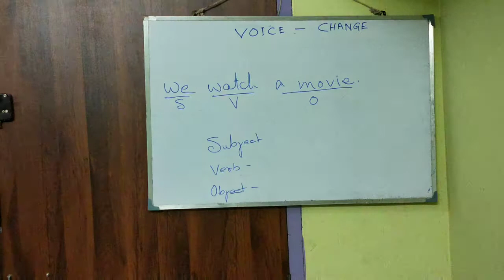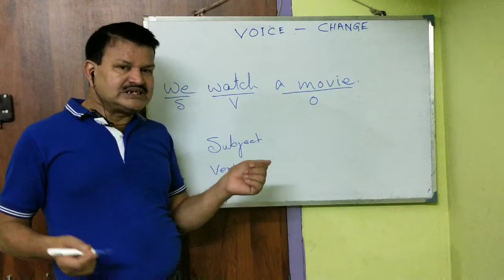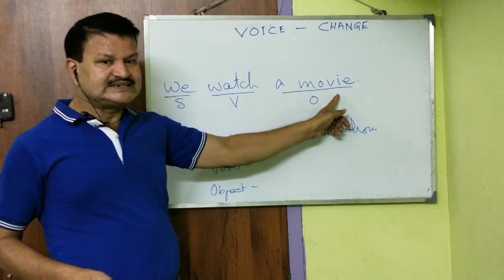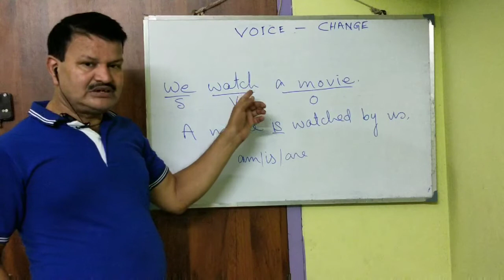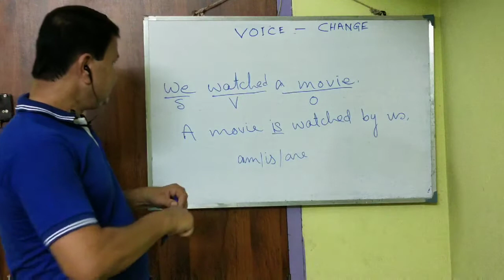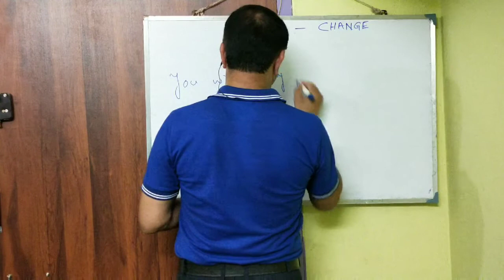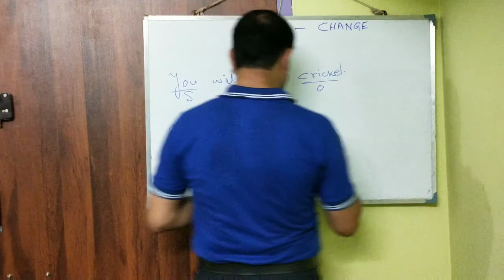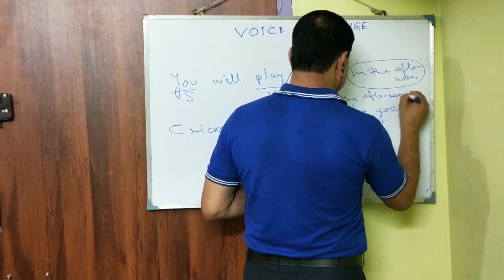VOICE CHANGE ( PART II )